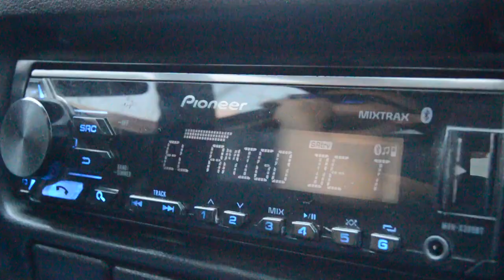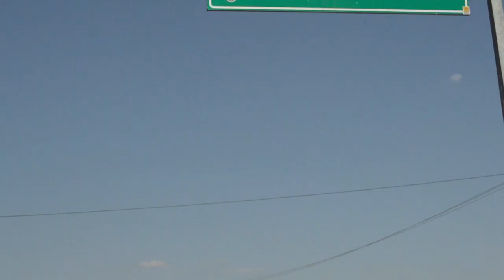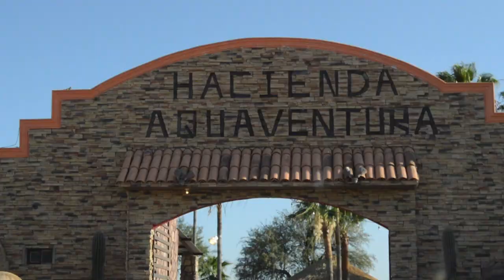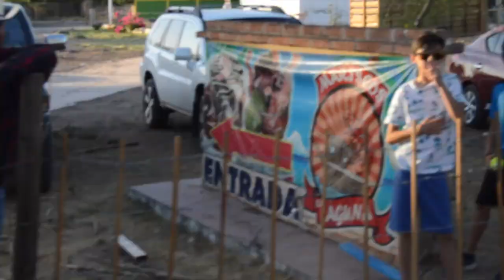nos fuimos al Baile Ranchero Ures 2019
agrupaciones como LA BRISSA, ALEX RAMIREZ, LA DURACION, ALAMEÑOS Y BANDA SAN BOSQUEÑA